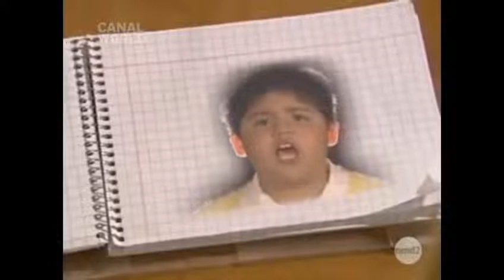VIVA AS CRIANÇAS CARROSSEL 2 - CAPÍTULO 11 (PARTE 3)